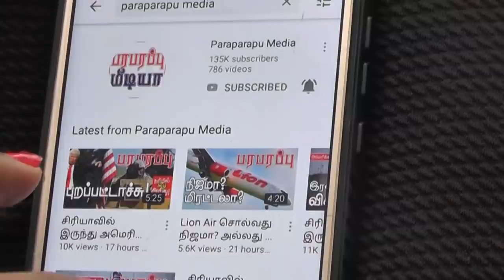இந்தியாவுடன் எமக்கு உள்ள பிரச்சனையை தீர்க்க வல்லமை உள்ளது! | Paraparapu World News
On this Tamil news presentation we are providing the news from America, Britain and Mike Pompeo. This news video is in Tamil language regarding this issue of America, Britain and Mike Pompeo.